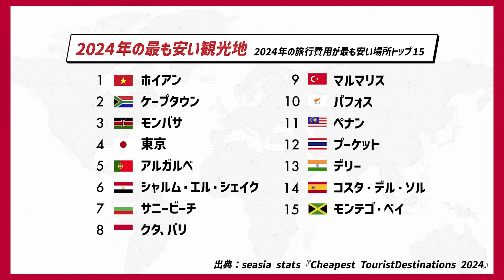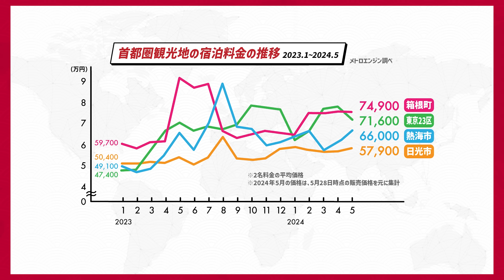【日本の定食⇒米国なら5000円】値下げを美徳とするな／チップを払いたい外国人/観光客価格と日本人価格を分けるべきか/外国人観光客との摩擦/人口の1割が外国人になる【KUROFUNE】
【目次】
00:00　ダイジェスト
01:35　旅行費が安すぎる日本
03:17　外国人観光客の価格は上げるべき？
07:14　値上げを躊躇する日本人
08:23　「値下げは美徳」と考える文化
09:46　日本にチップ制度を導入すべきか
12:37　観光客価格はどう設定する？
15:00　日本酒に隠されたビジネスチャンス
18:56　日本の隠れた観光名所は外国人から学べ
24:30　外国人観光客との摩擦の対処法
29:23　外国人への対抗意識
33:28　外国人が上司になる時代がもうすぐ到来
35:40　おもてなしに値段をつけるべきか？

【KUROFUNE】
日本に住む外国人が、「ニッポン」の文化や経済をテーマに議論。
どうすれば日本がもっと良くなるか？を考えていく番組。
世界からニッポンを見つめることで、より深く日本を知る。

《ゲスト》
ルースマリージャーマン｜実業家
ノールカロライナ生まれハワイ育ち。
1988年にリクルートの外国人社員第一号、グループの一人として来日。
現在は国土交通省関東運輸局 「江戸街道プロジェクト」の有識者を務めるほか、
日本のインバウンド対策の第一線を走る。

庄司貴行｜立教大学教授
立教大学観光学部観光学科教授で同大学の観光研究所副所長。
観光産業の産業社会学的および経営組織論的分析とその国際比較を
主要な研究テーマとしている。